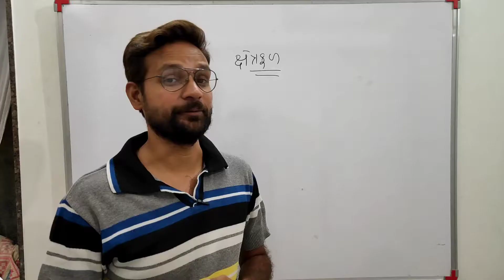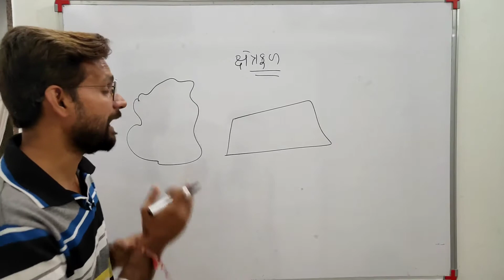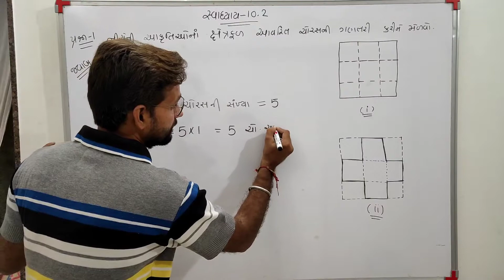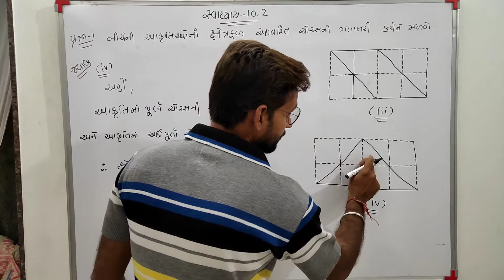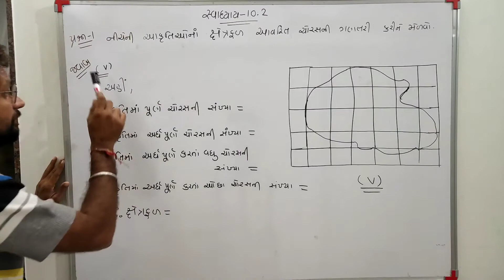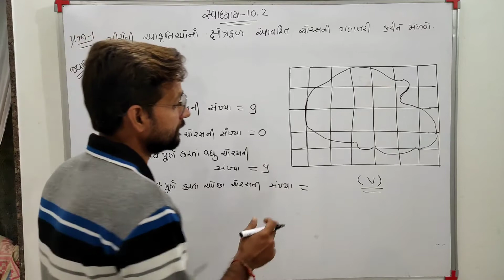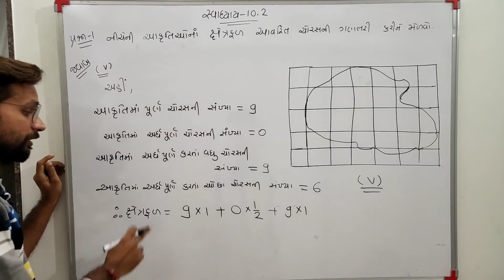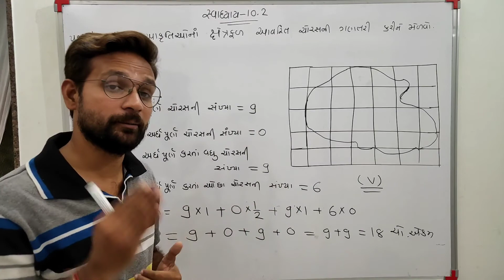Std 6 Maths Ch 10 | Part 5 | NCERT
ધોરણ 6 ગણિત પ્રકરણ 10 માપન

ગણિત વિષય માટે...

 *વિશેષ નોંધ*

ગણિત વિષય ના વિડિયો માટે વ્હોટસએપ ગ્રુપ માં જોડાવા માટે નીચે આપેલ લિંક ઉપર ક્લિક કરો

અથવા

Facebook માં સર્ચ કરો M4Manan

 *આભાર*